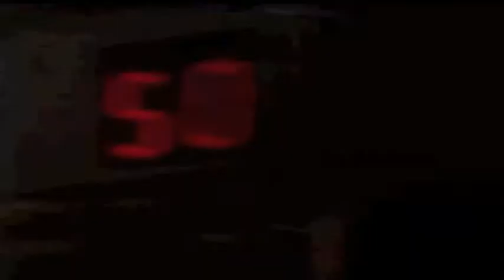Fight Fire With Fire -- Movie Montage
This was my first real movie editing experience. Done with iMovie. inspired by this after stepping out of the shower. KILL IT WITH FIRE!

Movies Used:
Star Wars IV & VI
Aliens
Omen (2006 Remake)
Evolution
District 9
Apocalypse Now
Supernova
Predator 2
Scanners
Star Trek:  First Contact
Indiana Jones & the Lost Ark
Monty Python:  And Now Something Completely Different
Mortal Kombat